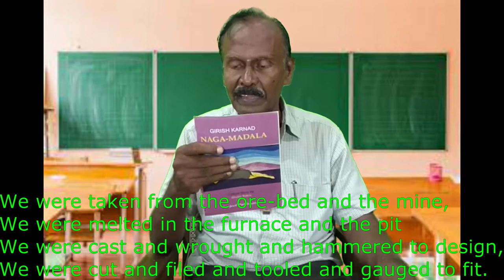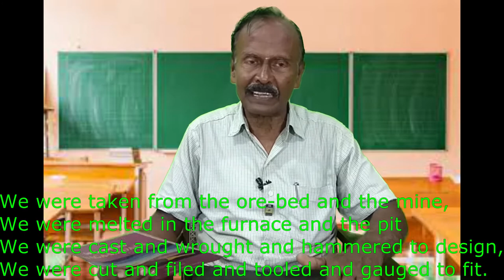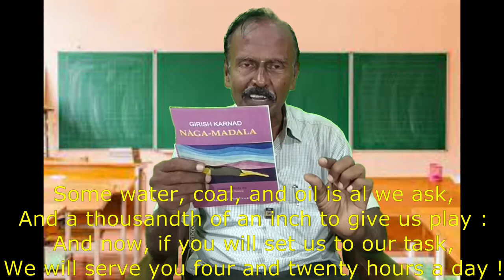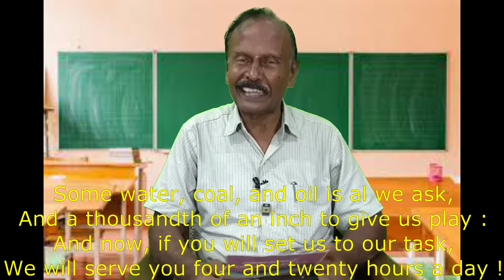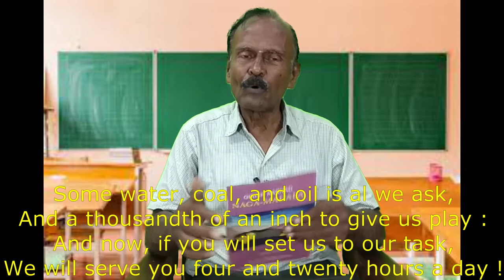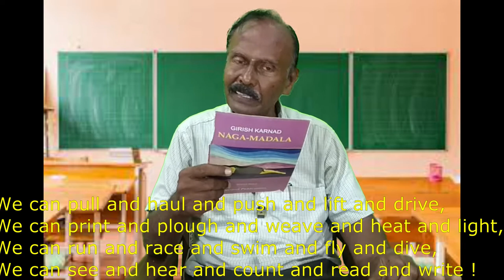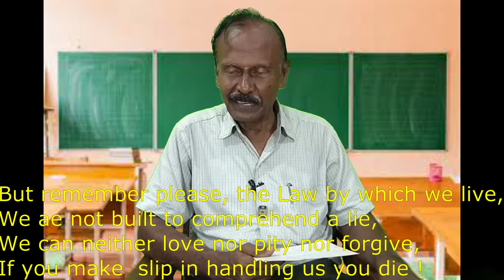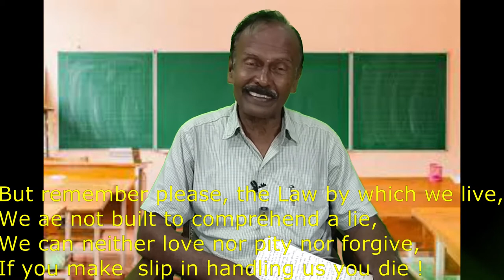10th Poem The Secret of the Machines by Rudyard Kipling / Samacheer Kalvi in Tamil Bharath Ravindran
10th Poem The Secret of the Machines by Rudyard Kipling,  Samacheer Kalvi in Tamil Bharath Ravindran,  This video is planned to give a detailed explanation to each poem, lesson and short stories of 10th standard English, Samacheer Kalvi in Tamil for the better understanding of the students.  To make it easy, the text of the poem is also given along with the lecture side by side.

This is my another channel for college students, Students of English literature, Grammar and General Knowledge.
Thanky you,
BHARATH RAVINDRAN.